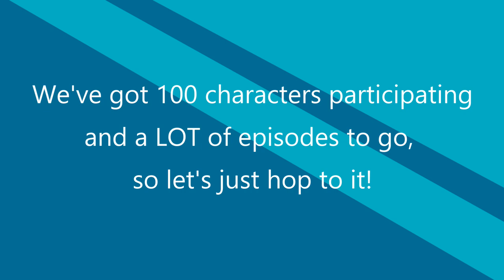PLUGBOY VIEWER VOTING: Episode 1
welcome to the shooooowwww

object shows object show objects tpot 10 oneirophobe's nightmare bfdia 11 lots of mud bfdia 11 but its bad bfdia 10 bfdia 9 bfdia 9 bfdia 9 dancing objectgroove extreme bfdia 8 bfdia 7 bfdia 6 well rested bfdi bfdia idfb bfb bfb pre-split bfb post-split i remade bfdi into opposites battle for dream island jacknjellify animation epic inanimate insanity inanimate insanity 2 inanimate insanity 3 inanimate insanity invitational inanimate insanity plushie mania ii3 finale you can't do this forever a jury of your fears the show must go on ii ii2 ii3 iii firey bfdi leafy bfdi bubble bfdi pen bfdi nickel bfdi nickel bfb pin idfb bootleg bfdi plushies vs real bfdi plushies if mr beast made bfdia if mr beast made bfdi ranking every bfdi character objects gone global film festival object shows are my whole life webzforevz excellent entities seven counting on christmas battle for dream island again island dream for battle battle for battle for dream island battle for battle for battle for dream island battle for dream island the power of two bfdi tpot real official canon to everything tpot 9 outbreak at stake tpot 9 reanimated in 80 hours animatic battle animatic battle reanimated m is for magic caffeination day blocky prank compilation battle for dream island will there be a season 6 idfb in a nutshell but bfdia 6 was released bfdia 6 fight scene what if bfdia continued unreal bfdi battle for dream island season 1 all episodes bfdia meme animations bfdia 6 deleted scenes animated object overload zany leaves paper puppets yellowangiru danganronpa music dr1 trigger happy havoc monokuma paper puppets take two ppt2 burner 1 introductions are not my forte burner 4+ intro burner 4 reunite the internship sacri sacristuff 5sos the tale of sentience object legends s1e0 object lockout episode 4 truth be told the hopeless reality of one one the horror of object shows the minutely object show short the daily object show showdown for a new world tiny taco tales the nightly manor objects around my room love of the s*n 1b in nature's head cast 139 restarting systems rs restart red button black button white button puzzle piece toilet paper adobe animate water bottle tablet streetlight elastic band chocolate spread brownie a beacon to beyond